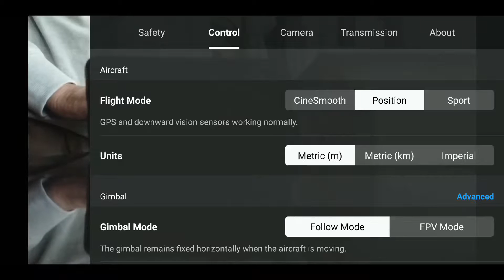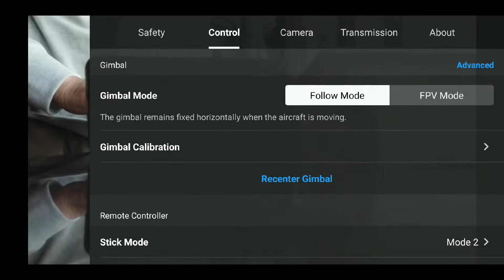DJI mavic mini Gimbal Motor Overload camera fix, How To fix DJI Mavic Overload Issue in 2 Min 🔥🔥🔥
My YouTube Equipment’s:
Small Camera
DJI Drone

मेविक  मिनी कहाँ से खरीदे , Dji Mavic Mini Drone Unboxing India 2019 | DJI Mavic Mini drone India 2019 | Dji Mavic Mini Drone Fly more combo Unboxing & First Flight India 2019 | New Dji Drone 2019 unboxing & first look.The home minister, Aaryan bizoara, DJI mavic mini Gimbal Motor Overload camera fix, How To fix DJI Mavic Overload Issue in 2 Min